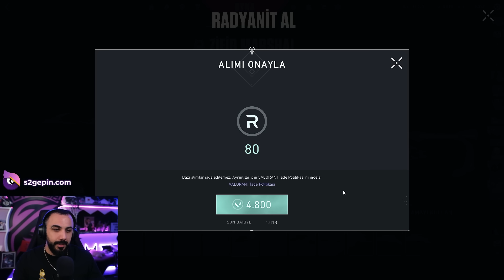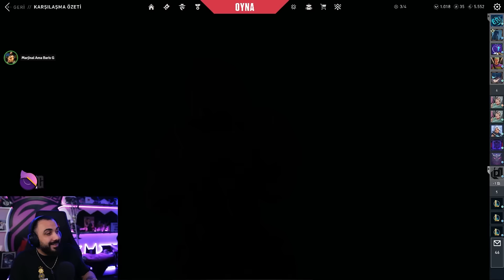YENİ BIÇAK ÇOOK İYİ!! VALORANT ZİFİRİ SETİ GELDİ | Barış Can